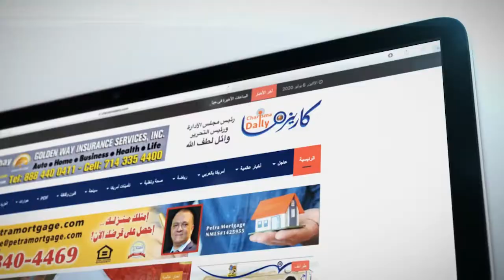كلمة المستشارة الأستاذة/ جيهان توماس لصحيفة كاريزما 2022